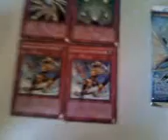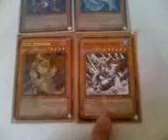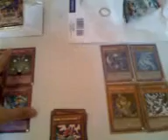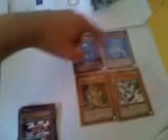Mail...WooT!/Pulled a Vayu...(TRADED)